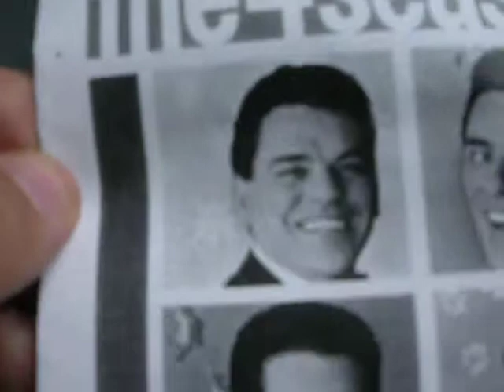four seasons bob massi wpat special petrecca video -teddy smith bob o,brien call in.AVI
wpats teddy smith show with bob obrien and guest bob massi son of the rock & roll hall of famer nick massi original four season.